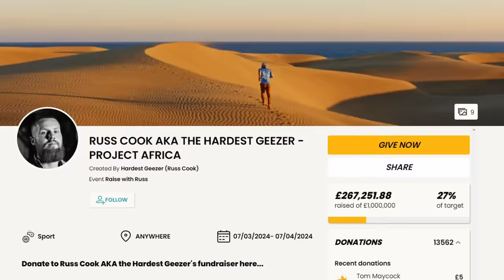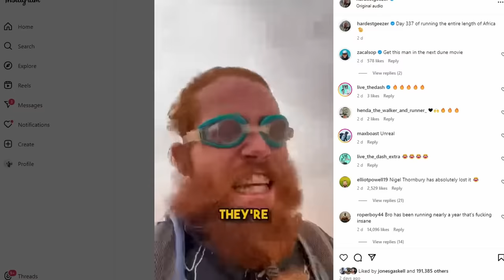I have less than 1000km left to Run the Length of Africa 🇩🇿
Light work...

*UK only, £46 minimum spend.